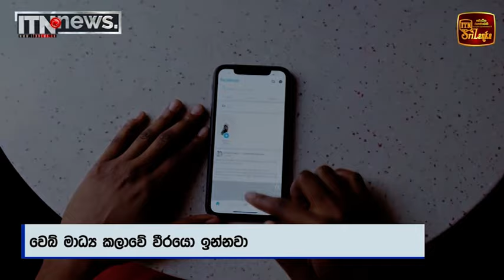ඔබත් අද වනවිට වෙබ් මාධ්‍ය පරිශීලනය කරන කෙනෙක්ද?